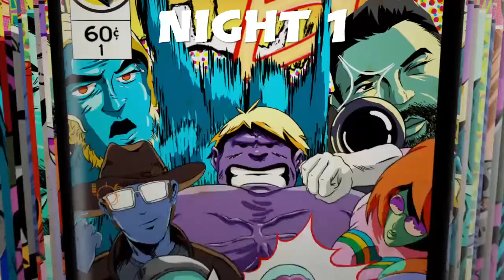Fortnite roleplay FNAF[i survived night 1 and night 2